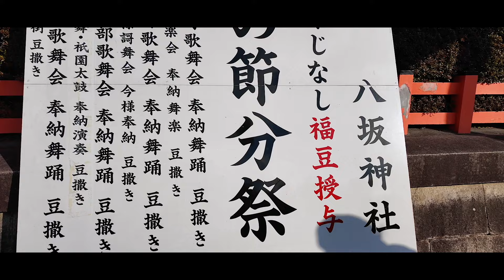【京都の節分】八坂神社節分祭2024/宮川町歌舞会奉納舞踊・豆まき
2024年2月2・3日の両日、「八坂神社」で恒例の節分祭が行われました。「宮川町歌舞会」による艶やかな日本舞踊の奉納と芸舞妓さんらによる豆撒きの様子。

00:00 オープニング
00:39 宮川町歌舞会奉納舞踊
05:14 豆まき
06:48 エンディング